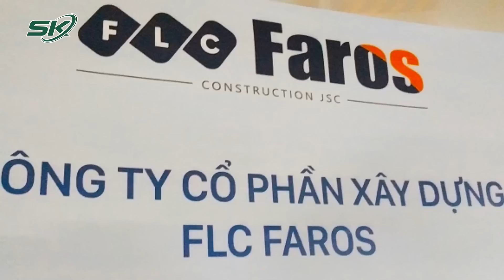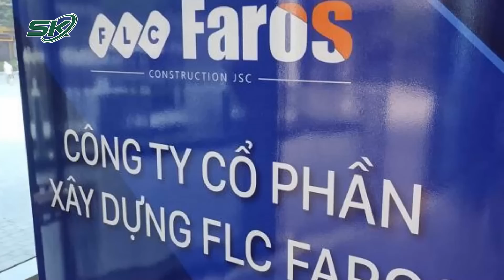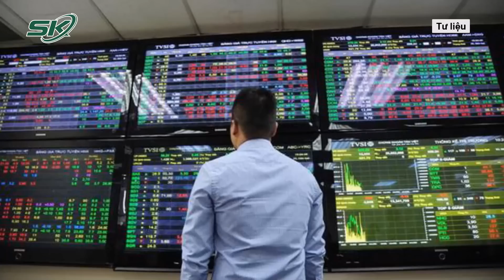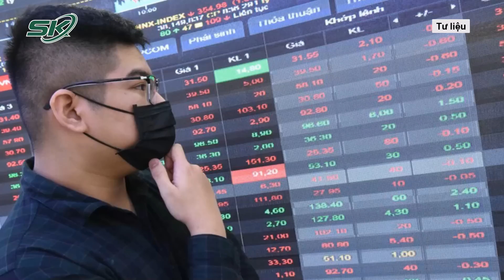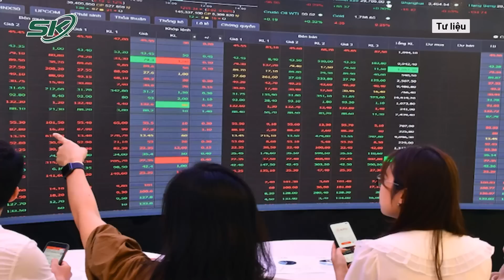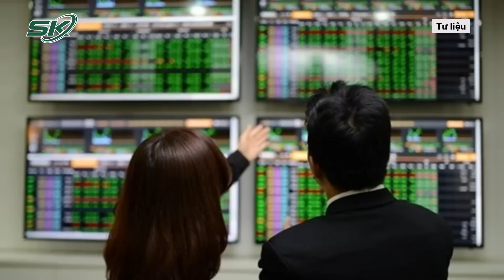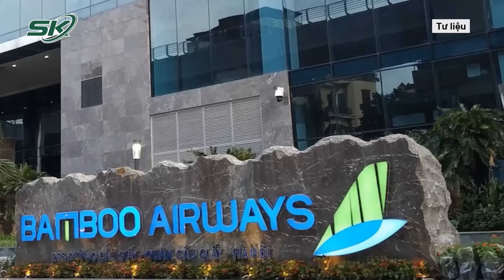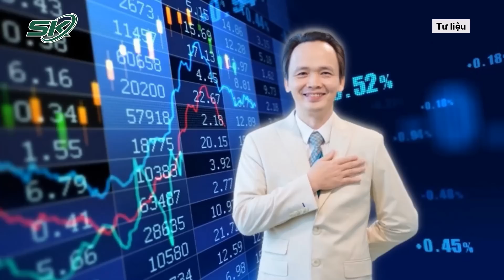Nợ Gần 186 Tỷ Đồng, Trịnh Văn Quyết Bị Ngân Hàng Tịch Thu Siêu Xe Rolls-Royce | SKĐS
SKĐS | Trước khoản nợ khổng lồ lên tới gần 186 tỷ đồng của FLC Faros, Ngân hàng BIDV chi nhánh Quy Nhơn vừa có thông báo thu giữ tài sản đảm bảo của công ty này. Theo đó, tài sản là chiếc siêu xe 5 chỗ hiệu Rolls-Royce, được biết đến là xe của ông Trịnh Văn Quyết.

Mời quý vị và các bạn xem thêm: Vụ Cháy Quán Karaoke Bình Dương: Từ Cuộc Hội Ngộ Gia Đình, Bạn Bè Đến Nỗi Đau Chia Lìa